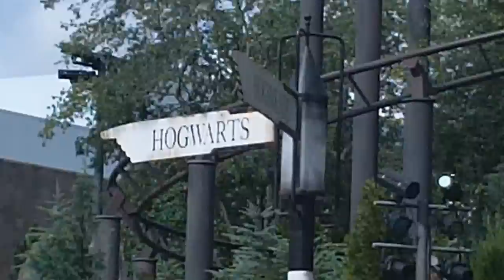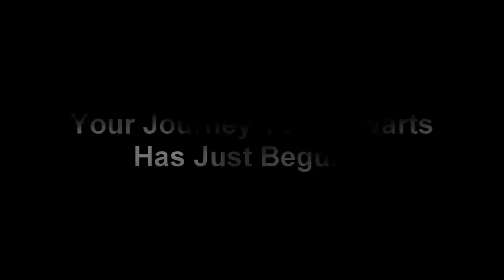Welcome Muggles... Your Journey To Hogwarts... Begins Now... - 1080p HD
Greetings Muggles. We have allowed for a small group of you to enter our walls, and explore the unknown world of magic, that has been hiding in plain sight all along.  You now find yourself in this unique world, with thousands unanswerable questions. You will see things you didn't know existed. Things you had no knowledge of. Things that only seemed possible, in your deepest, and wildest dreams. With such an unfamiliar atmosphere, you must have the urge to rush out and explore, to be adventurous, and daring. I advise you to have patience. I can't stress how crucial it is that know your limits while you are here, and do not attempt anything foolish. The consequences for such actions, would be most severe. Perhaps detention will be in order. I promise you, that you will have plenty of time to explore our world while you are here. For your journey at Hogwarts... Has just begun...